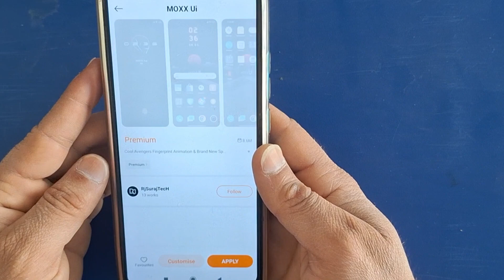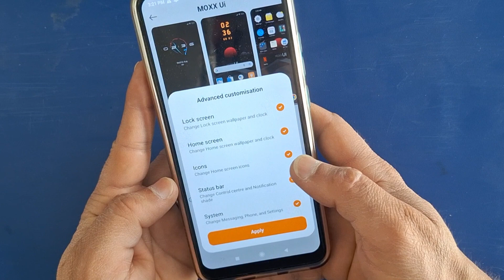Redmi A3 Fingerprint lock lagaye | Redmi a3 2024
redmi a3 2024
Redmi a3 2024
redmi a3
Redmi a3
redmi a3 fingerprint lock kaise lagaye
redmi a3 lock kaise lagaye
redmi a3 2024 pattern lock kaise lagaye
Redmi a3 pattern lock kaise lagaye